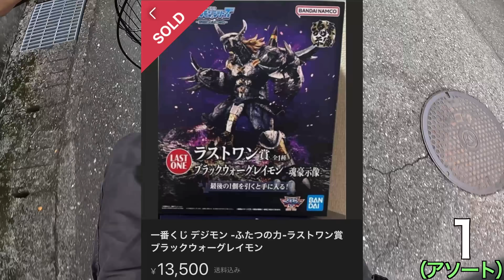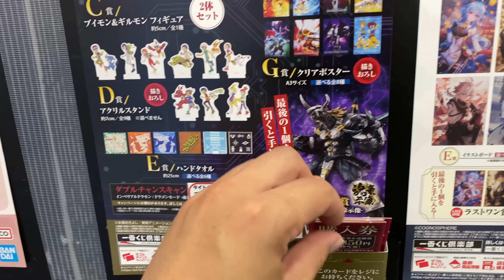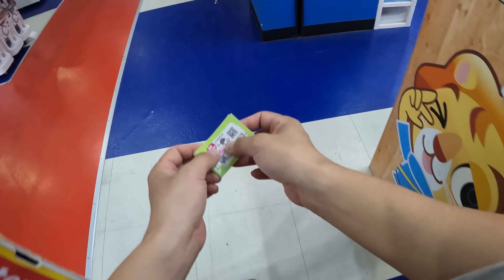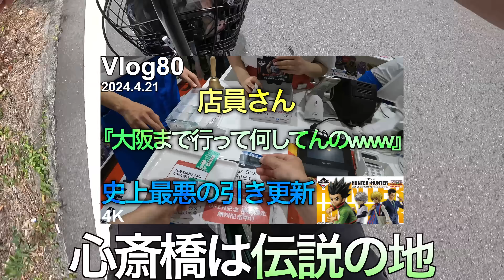【デジモン一番くじ】原点を思い出した男と遠征場所追加情報‼︎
みなさん初めまして、一番くじ中毒者のふぁんです！(くじのドキドキはたまらない)

※好きなアニメやフィギュアの一番くじしか引いてません。

※お手元のデバイスで選択可能な最高解像度でご覧下さい。(PCの4Kが最高となります)

メンバーシップURL

一番くじ切り抜き再生リスト

一番くじ再生リスト

コレクションケース再生リスト

各月作戦会議再生リスト

前回の動画